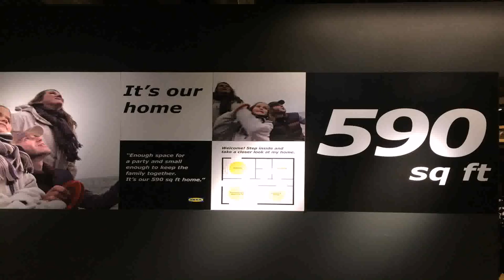Tiny House Plans 650 Square Feet - Gif Maker DaddyGif.com (see description)